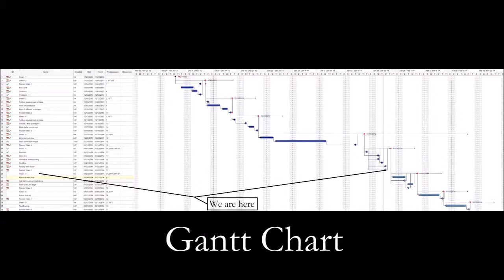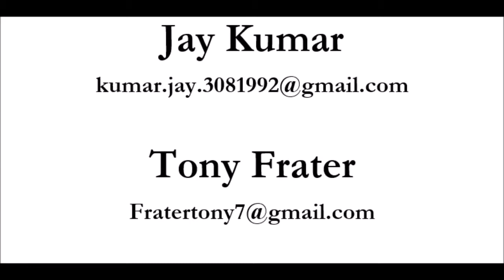Foil Propulsion - Week 5 (REUPLOAD)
This video shows development of prototype using the given motor.

This video also includes the scaled down prototype for foil propulsion during week 6.

This video was taken down for an unknown reason so it has been re-uploaded.